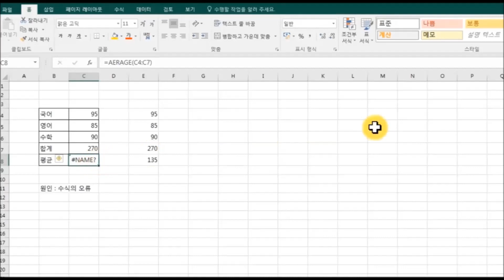엑셀오류 NAME? 원인과 해결법